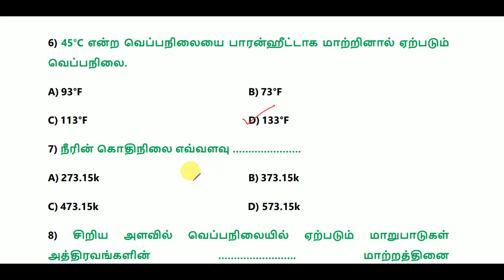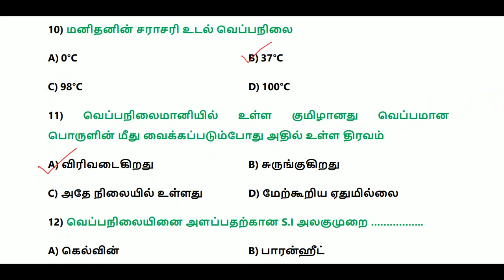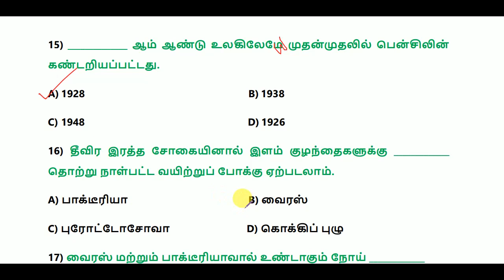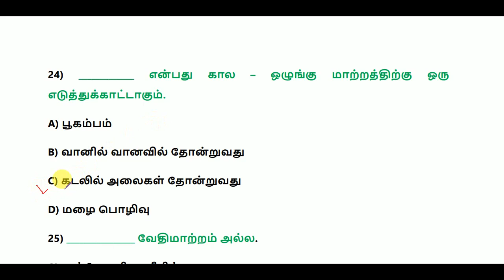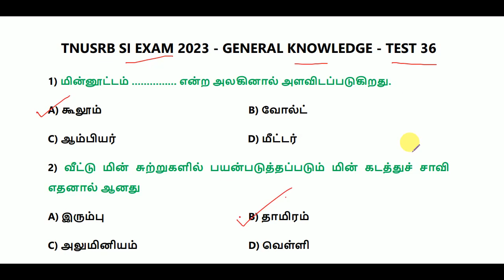TNUSRB SUB INSPECTOR OF POLICE (SI) EXAM 2023 - GENERAL KNOWLEDGE - TEST 36